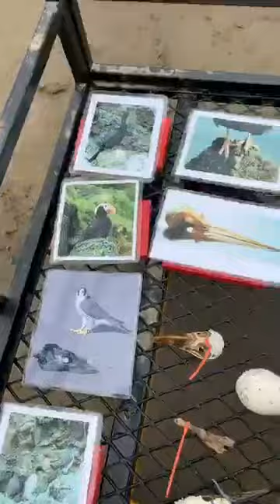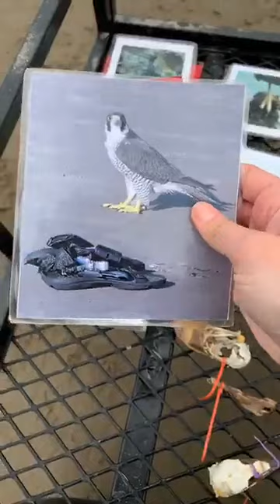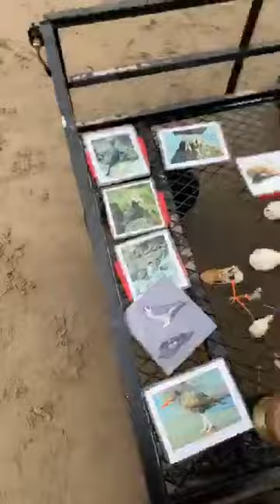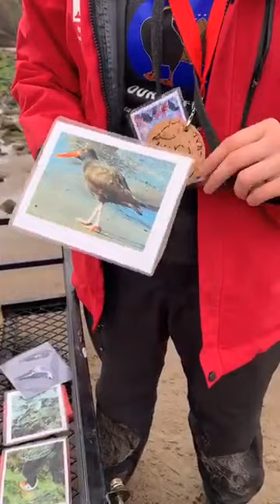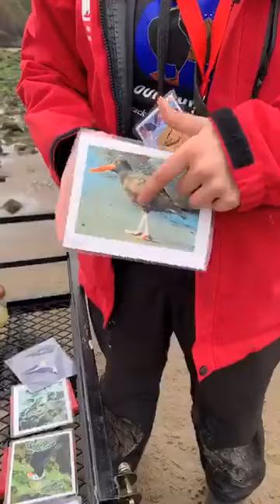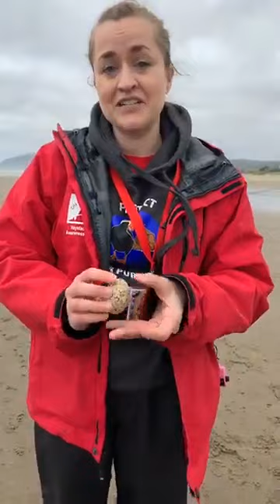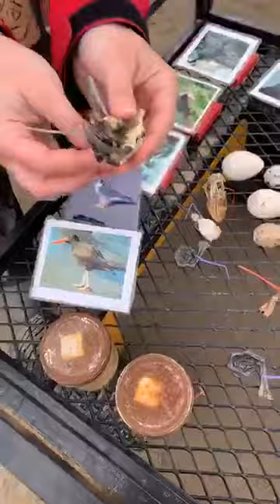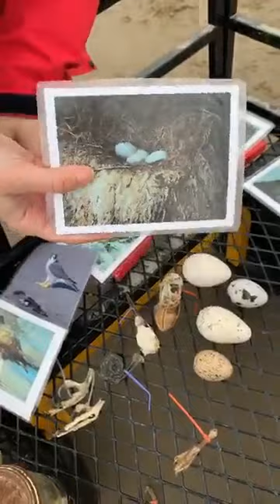Virtual Field Trip